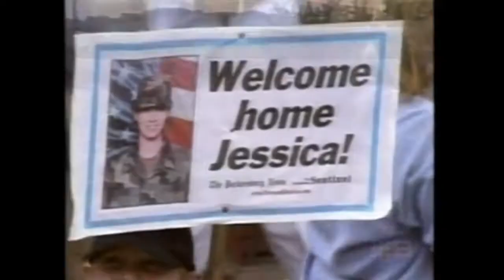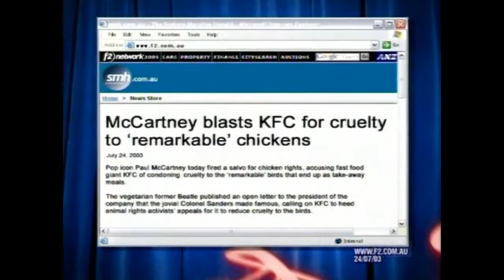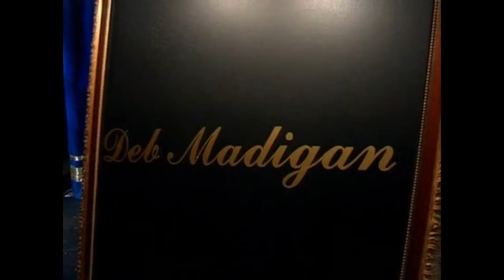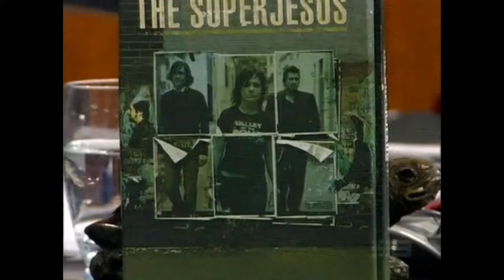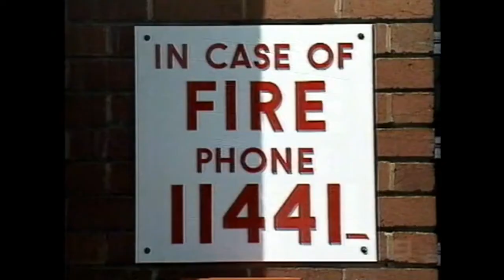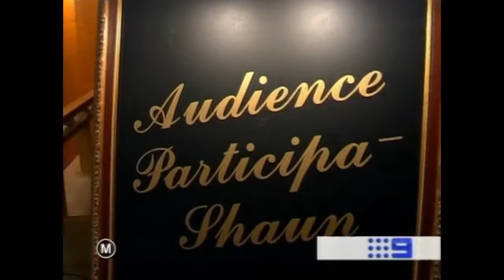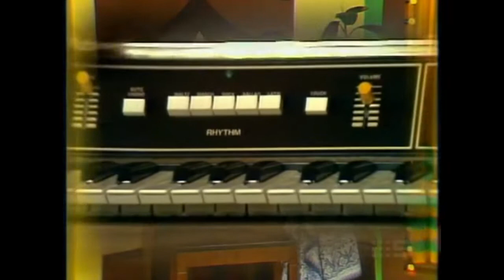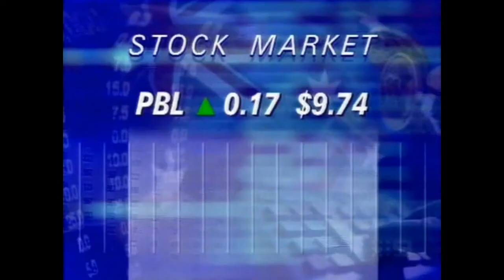Micallef Tonight (28.7.2003) Guests: Clive James, Tony Martin, The Superjesus